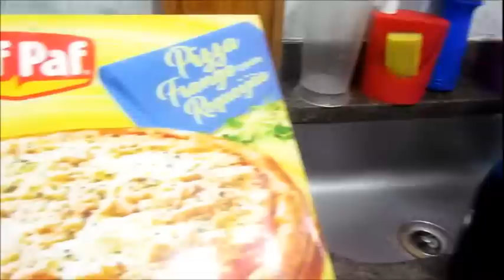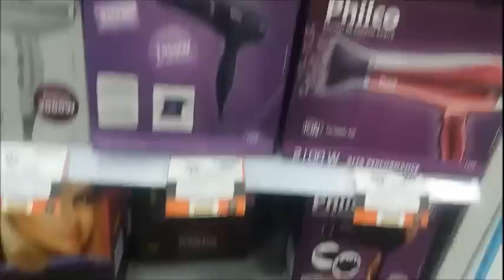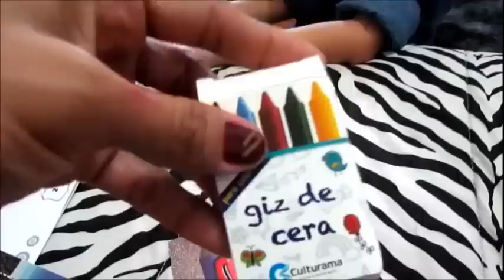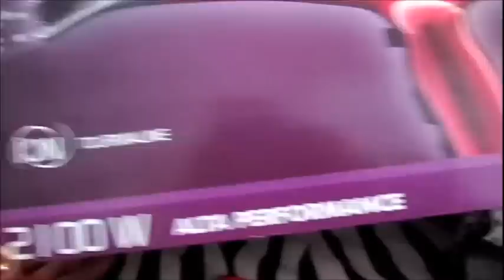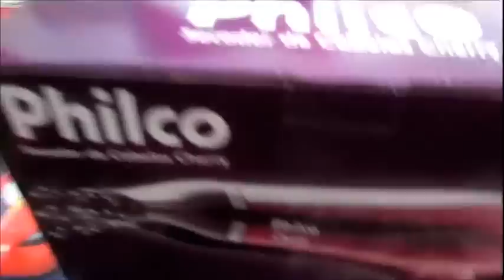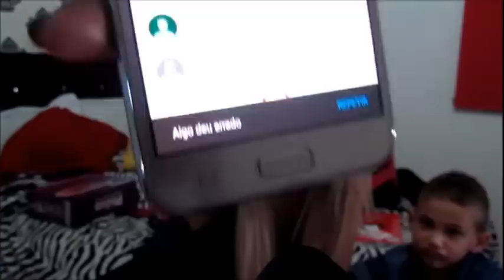Vlogão 2 dias comigo 😨😂